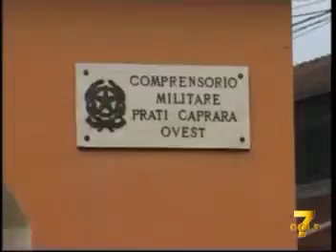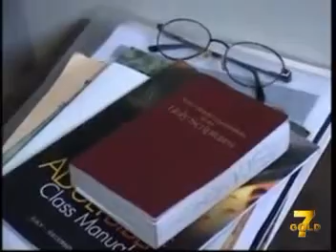7 Gold News Magazine "In attesa di asilo" -- Centro di Accoglienza CRI ai migranti di S. Felice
7 Gold News Magazine, "In attesa di asilo" -- Centro di Accoglienza CRI ai migranti di S. Felice, Bologna